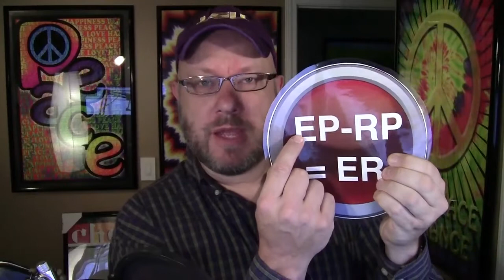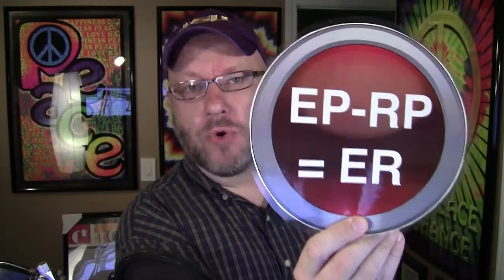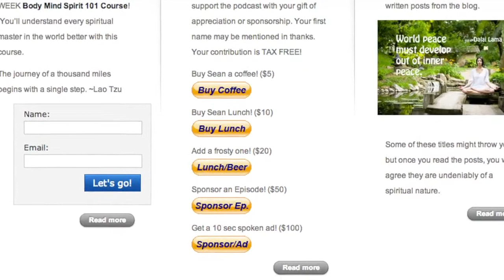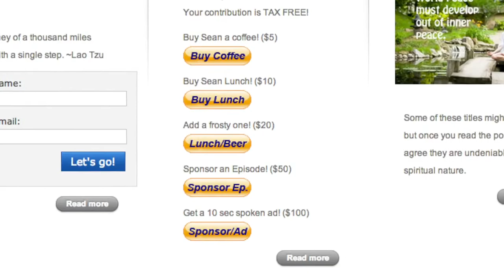Inner Peace Is Only for the Courageous - I AM 0105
This podcast might not be for you.